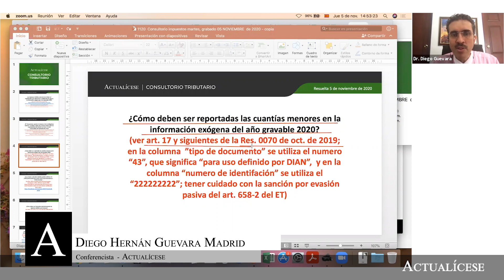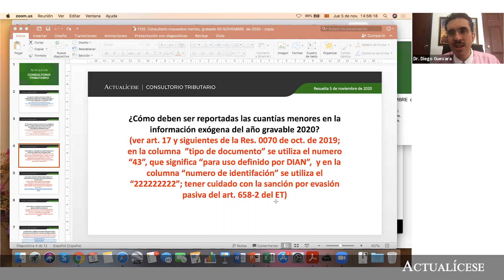Reporte de las cuantías menores en la información exógena del año gravable 2020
¿Cómo deben ser reportadas las cuantías menores en la información exógena del año gravable 2020?

En este consultorio, el Dr. Diego Guevara, especialista en temas contables y tributarios señala cuál es la forma correcta de reportar en el formato 1001 de la información exógena las cuantías menores y la incidencia que tiene el seudo-NIT 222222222 en este aspecto.

Para conocer más detalles sobre cómo debe ser preparada y presentada la información exógena correspondiente al año gravable 2020, se recomienda hacer la lectura de la Resolución 000079 de 2019.

En Actualícese encontrarás de manera frecuente consultorios, tutoriales, charlas, webinars y tips, elaborados con los principales expertos del país en lo que concierne el tema de información exógena.